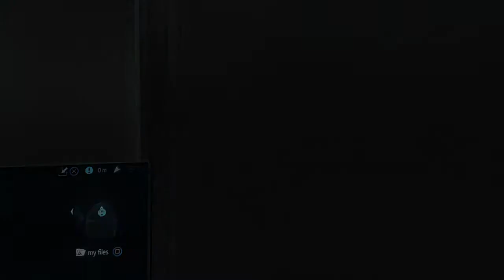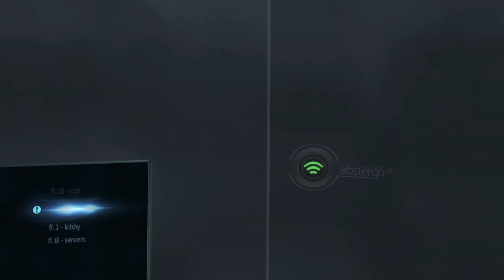Assassin's Creed® Rogue #30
AC: Rogue #30

My Playthrough of Assassin's Creed: Rogue - (PS4) no commentary.